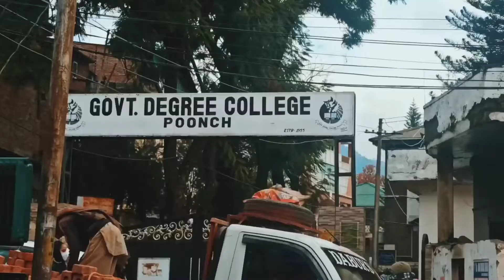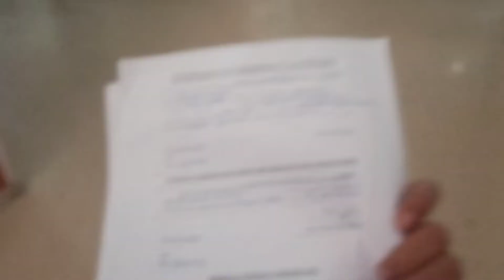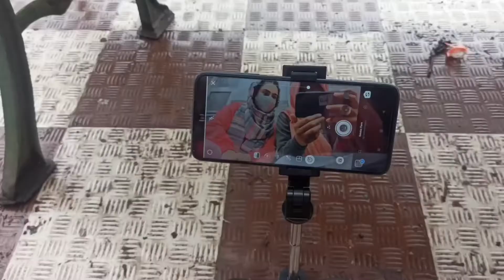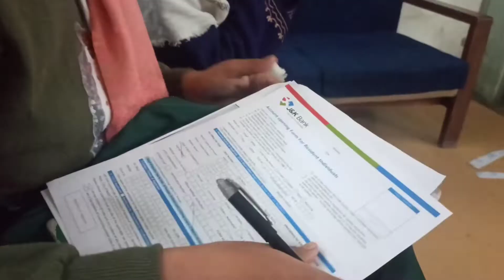College 1st day after lockdown